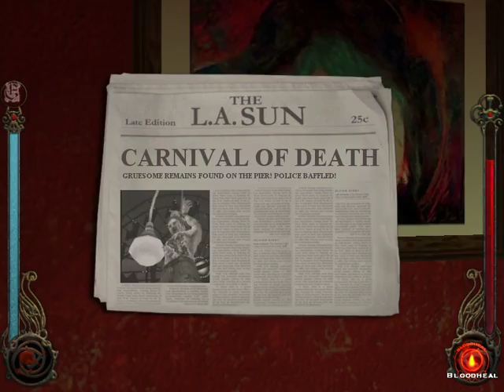TheOwlHat Plays! Vampire The Masquerade Bloodlines - Episode 8